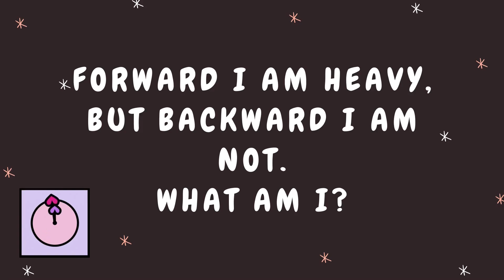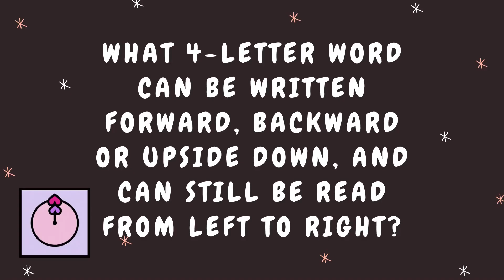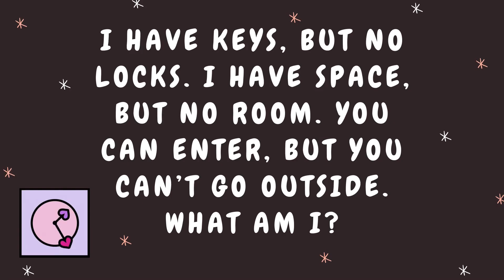Tricky Riddles | Butterflies - Be Creative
Hey Everyone,

This my first video. Starting with some interesting and tricky riddles.
Kindly support.

Try out my another videos :)